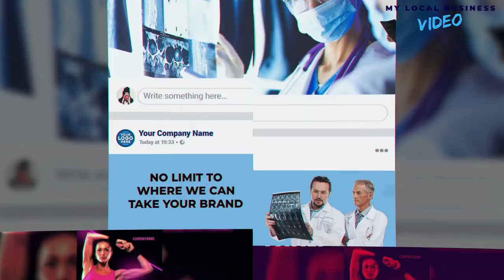Health & Wellness Video Ads Showreel | My Local Business Video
Health & Wellness Video Ads Showreel
My Local Business Video
(For optimal viewing results, view video in 1080p HD)

Have a Health & Wellness message?  No better time to say it with video.

Turn Your Ideas Into World-Class Animated Videos For Any Goal In ALL Shapes, Topics & Languages.  Our team of world-class designers, animators and copywriters will do all the hard work for you.  Square, Rectangle, Landscape or Vertical videos already sized perfectly for all social platforms, websites and e-com stores to boost your engagement and sales!

*ATTRACT NEW CUSTOMERS:
Attract more eyeballs to your offers and drive more traffic, leads and sales with cutting-edge unique videos!

*BOOST BRAND EXPOSURE:
Never run of our visually stunning videos to put in front of your prospects to turn them into paying customers.

*SLASH YOUR ADVERTISING COSTS:
Double your ROI with unique videos, maximize click through rates, boost conversions and get incredible results!

*GET FREE ORGANIC TRAFFIC:
Video is the #1 communication medium online. Creating & syndicating your videos to social/video sites can drive tons of FREE leads, traffic and sales to your websites!

Health & Wellness video ads are a business owners favorite.